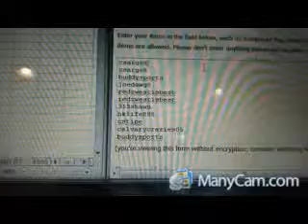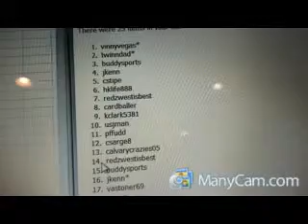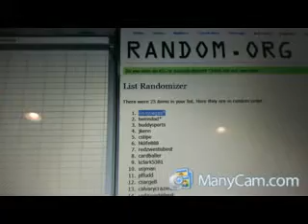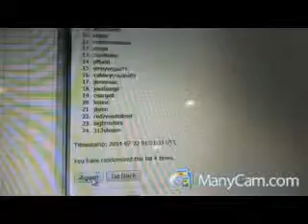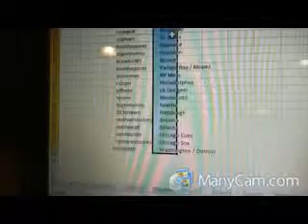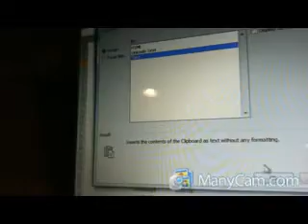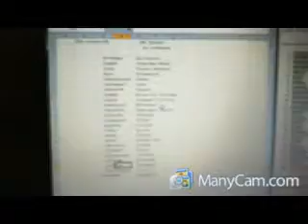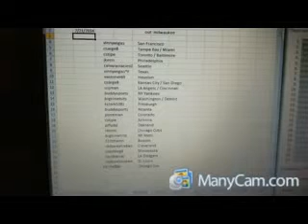7 21 14 inception BB order